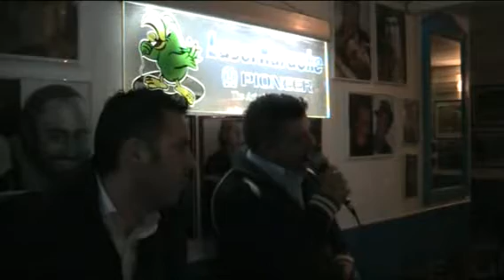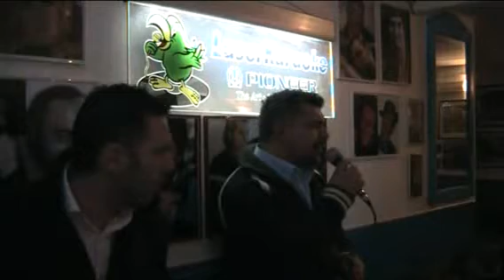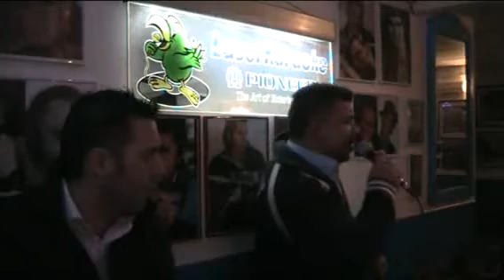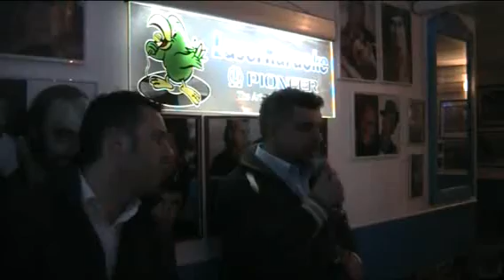L'OSCAR KARAOKE Tutta la vita che c'e' - Giuliano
Tutta la vita che c'e' - Giuliano  SERATA  21 dicembre 2011
cosa aspetti ?